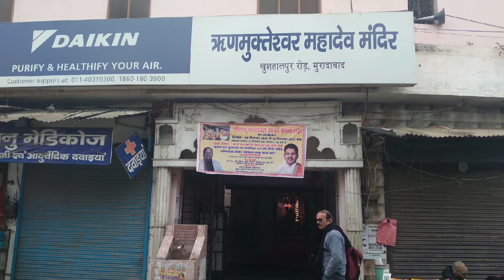A day in life of Tax assistant in income tax || My life style after SSC CGL